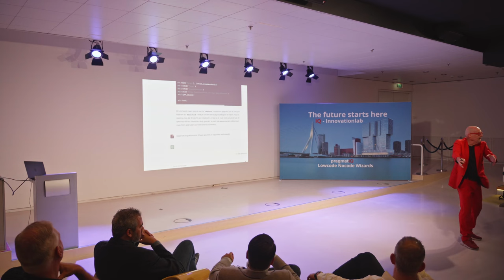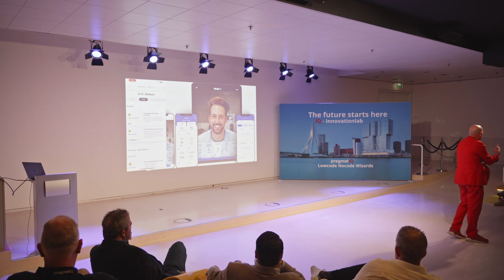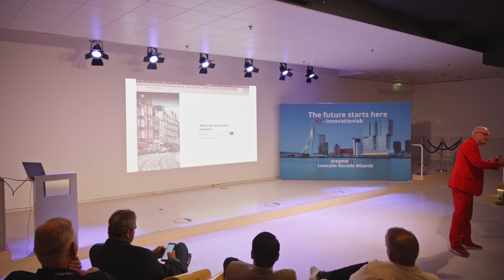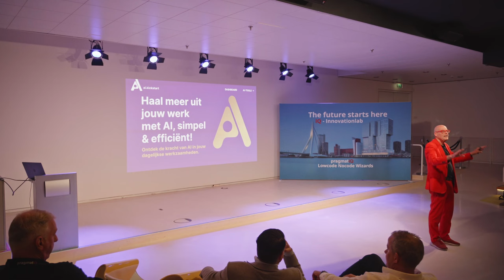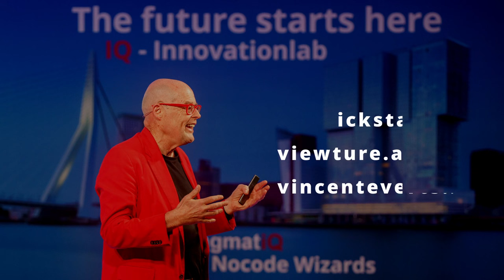Revolutionizing Productivity with AI tools :Vincent Everts' Insightful Presentation at Mediaplaza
Vincent Everts delivered an engaging AI presentation at Mediaplaza, highlighting AI's impact on productivity and its role in healthcare and low code applications. He discussed the balance between imaginative and accurate AI responses and emphasized the importance of AI personalization across different levels. Everts concluded with insights into future AI trends and the launch of AI-QuickStart.nl, advocating for the adoption of AI technologies in business.

Jump to your favorite subject!
00:00 - Introduction to AI's efficiency in creating websites from images.
00:29 - Discussion on AI's impact on productivity, with a 100% increase for 12% of the users.
01:05 - Conversation about open-source AI and its importance over proprietary models like ChatGPT.
01:34 - Personal preference for GPT-3.5's imaginative WRONG responses and GPT-4's accurate yet straightforward answers.
02:04 - AI's emerging role in healthcare, including early detection of diseases and DNA research.
02:34 - Asked AI about low code trends at the end of a conference, seeking practical skills for immediate application.
03:17 - Suggestion for a step-by-step learning plan for AI and low code.
04:30 - An anecdotal AI conversation regarding historical figures, demonstrating AI's conversational capabilities.
04:57 - AI's potential in comparing laws across countries and creating a collaborative framework.
05:36 - Use of AI as a virtual agent performing tasks on the internet, highlighting the potential for autonomous digital entities.
06:05 - Personalization of AI at different levels: individual, team, and company.
06:41 - Introduction to a low code website platform, showcasing ease of website creation.
07:14 - AI's application in summarizing PDF files and extracting pertinent information from documents.
07:47 - AI's ability to interpret complex signage and instructions, facilitating everyday tasks.
08:18 - Vision of a future where interaction with computers becomes more natural through various modes.
08:48 - Urgency in adopting AI technologies to stay relevant and competitive.
09:20 - Launch of Start.nl , a company providing tailored AI tool recommendations.
09:49 - Closing remarks on the comprehensive nature of the AI presentation and its impact on the audience.

In his dynamic and engaging presentation at Mediaplaza, Vincent Everts, a renowned trendwatcher and technology evangelist, captivated the Lowcode community with his deep dive into the transformative power of Artificial Intelligence. Everts began by highlighting AI's efficiency in website creation from images, setting the tone for a session filled with practical insights and futuristic visions.

He discussed AI's significant impact on productivity, citing an impressive 100% increase for a subset of users. Diving deeper into the AI landscape, Everts contrasted open-source models with proprietary ones, like ChatGPT, and shared his personal preference for GPT-3.5's imaginative yet incorrect responses versus GPT-4's accurate but straightforward answers.

A significant part of the presentation was dedicated to AI's emerging role in healthcare, including early disease detection and DNA research, showcasing AI's potential beyond traditional tech sectors. He also emphasized the practical application of AI in the low code domain, suggesting a step-by-step learning plan for integrating AI and low code methodologies.

Everts' ability to bring AI to life was evident in an anecdotal conversation about historical figures, displaying AI's conversational prowess. He also explored AI's potential in legal frameworks, comparing laws across countries and fostering collaboration. The concept of AI as a virtual agent performing internet-based tasks was another highlight, pointing towards a future of autonomous digital entities.

Personalization of AI at different levels - individual, team, and company - was a key focus, illustrating AI's adaptability to diverse needs. Everts introduced a low code website platform, demonstrating the ease of website creation through AI. He also touched upon AI's capabilities in document summarization and interpretation of complex signage, underscoring its utility in everyday tasks.

Looking towards the future, Everts envisioned a more natural interaction with computers through various modes, stressing the urgency of adopting AI technologies for relevance and competitiveness. The launch of AI-QuickStart.nl, a platform offering tailored AI tool recommendations, was a notable announcement, aligning with his vision of AI's integral role in modern business.

Everts concluded his presentation by reflecting on the comprehensive nature of his discourse and its potential impact on the audience, leaving a lasting impression with his energetic and interactive style. This presentation not only informed but also inspired, urging the audience to embrace AI as a pivotal tool in their technological arsenal.